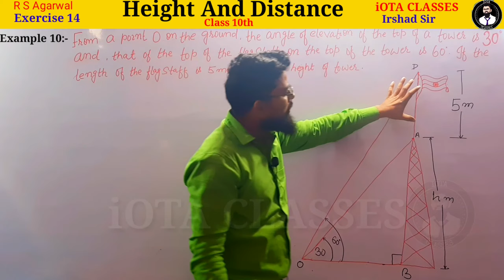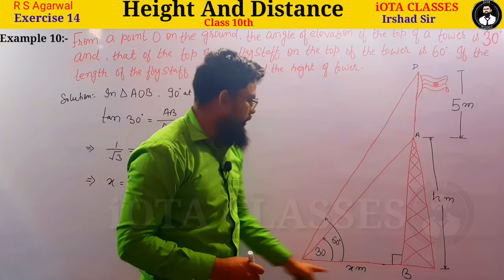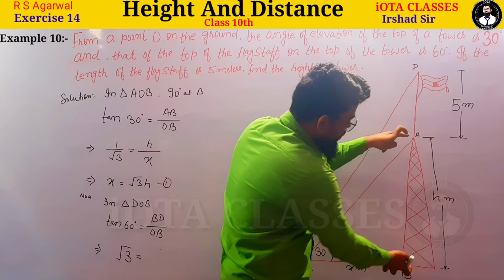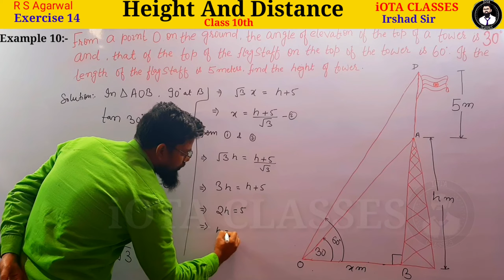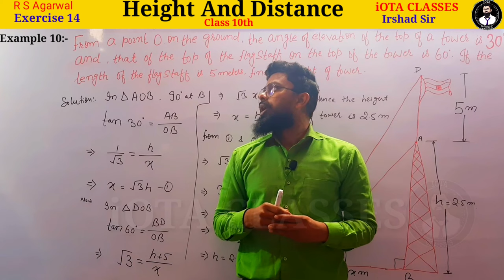From a point on the ground the angle of elevation of the top of a tower is 30 degree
From a point on the ground the angle of elevation of the top of a tower is 30 degree and that of the top of a Flagstaff fixed on the top of the tower is 60 degree if the length of the flagstaff is 5 m find the height of the tower

Rs Aggarwal Class 10 Exercise 14 Example 10

In this video we are going to do every question of R S Agarwal Chapter 14 "Height and Distance"

1) Theorem :-If p is a prime number and p divides a square then p divides a, where a is a  positive integer.

3) Prove that root 3 is an irrational number.

Real Numbers
Exercise 1A

2. A number when divided by 61 gives 27 as quotient and 32 as remainder. find the number?

3. By Whats Number Should 1365 be divided to get 31 as quotient and 32 ad remainder?

4. Using euclid's division algorithm find the HCF of

6. Show that any positive odd integer is of the form (6m + 1) or (6 m + 3) or (6 m + 5), where m is some integer.

7. Show that any positive odd integer is of the form (4m + 1) or (4 m + 3 ), where m is some integer.

9. Prove that if x and y are both odd positive integers then x square plus y square is even but not divisible by 4.

10. Use euclid's algorithm to find HCF of 1190 and 1445. Express the HCF of in the form 1190m + 1445n.

1. Introduction to Real numbers and Euclid's Division Lemma and Euclid's Division Algorithm (Click on this link 👇👇👇👇👇👇👇)